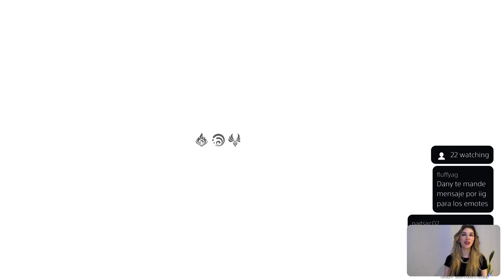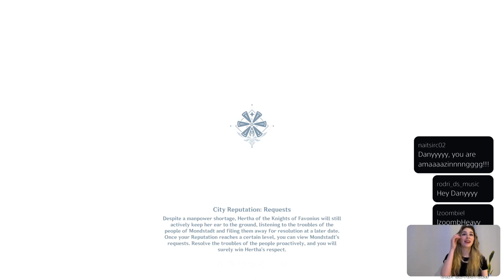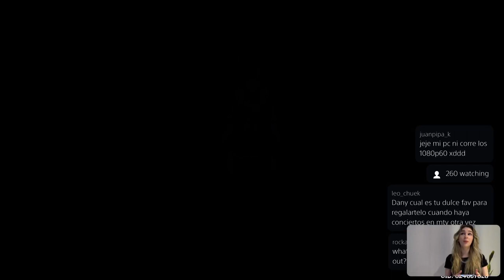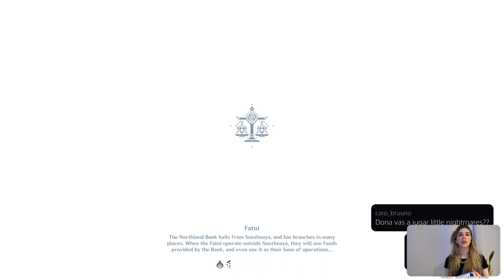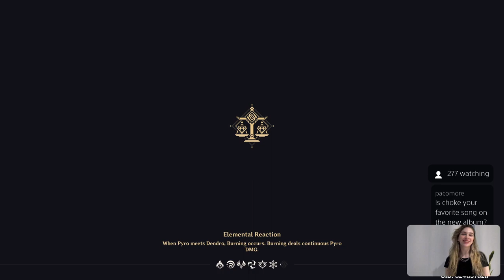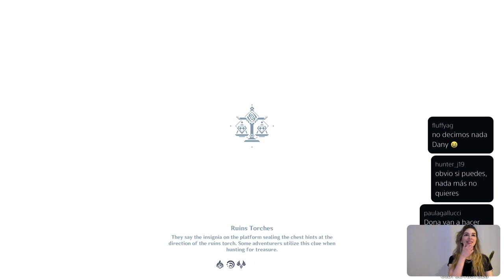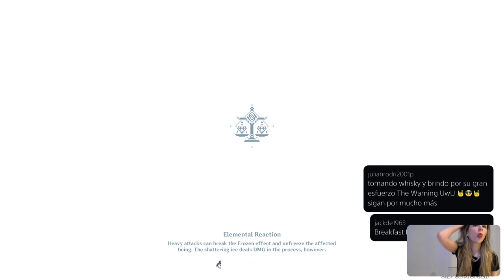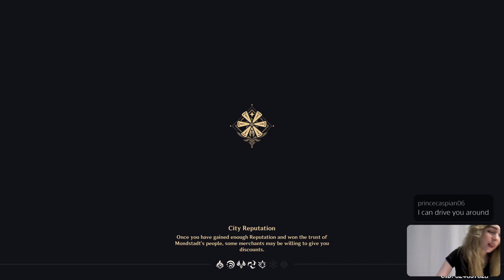The Warning | Dona Gamer 🥯 🎮 playing Genshin Impact